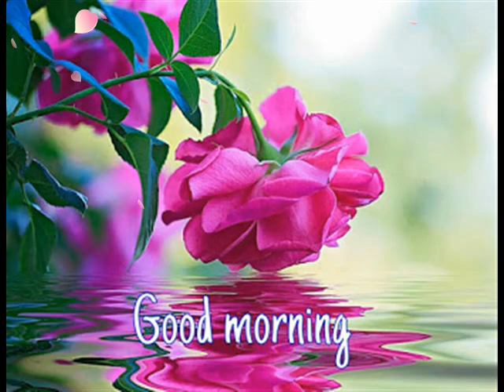bhale manchi roju